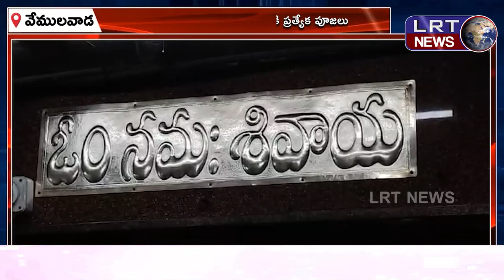మాస శివరాత్రి సందర్బంగా ఆలయంలో ప్రత్యేక పూజలు ||| LRTNEWS